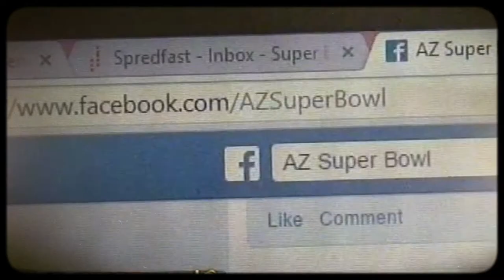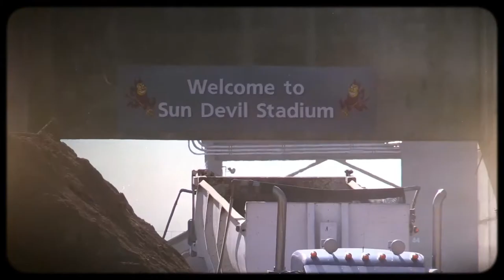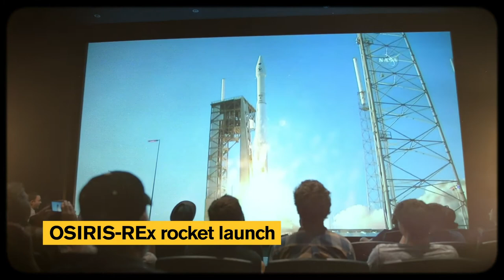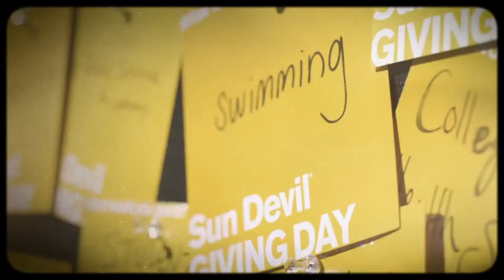Video Yearbook: ASUgrad Class of 2019 | Arizona State University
You did it! Your hard work paid off, and you had some fun along the way. Check out this video yearbook highlighting some of the most memorable moments from the last four years at Arizona State University. Congratulations, ASUgrad Class of 2019!